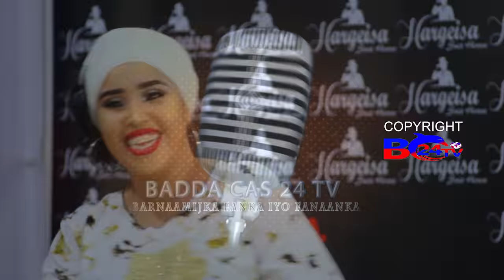HEESTA HOOYO IYO AABBE | FARXAAN KUURIYA | PROMOTED BY GU CARUUREED | BC24TV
HEESTA : HOOYO IYO AABBE
CODKA : FARXAAN KUURIYA
CAMERA 1 : ENG MAAX
CAMERA 2 : ABDALLA ALFA
CAMERA 3  : XAMSE NADHAY
EDITOR : XAMSE NADHAY
SPECIAL THANKS : CEO ABDIRASHIID CAATEEYE
SOOSAARISTII : BADACAS24TV